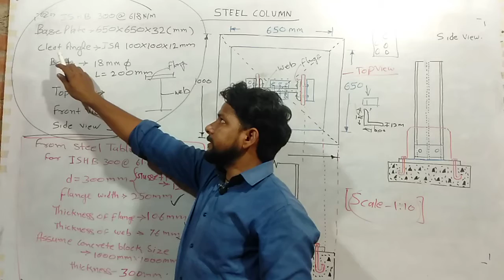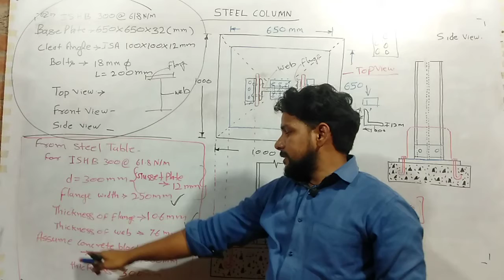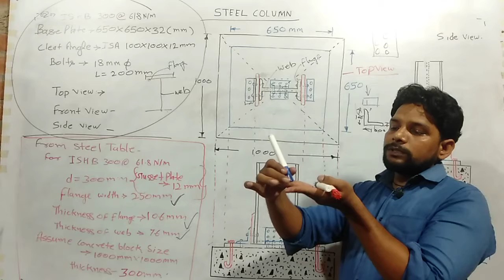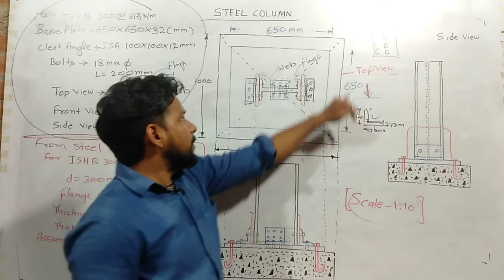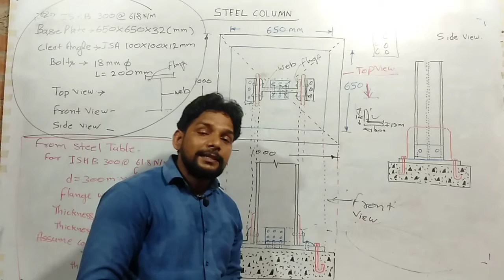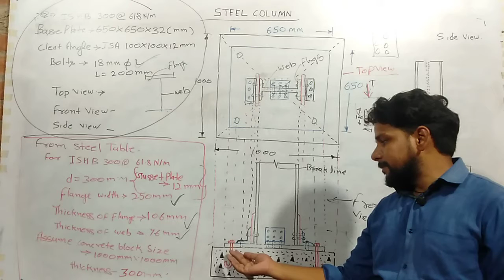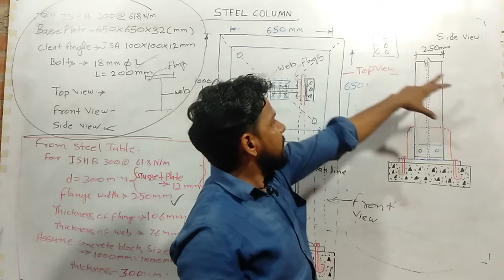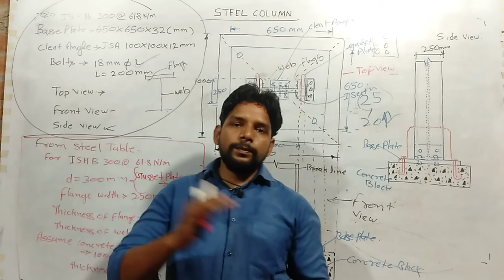Steel Column To Beam Connection ( Civil Engineering Drawing-II For 3rd Year Students) Manish Sir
GIC Technical Official Channel